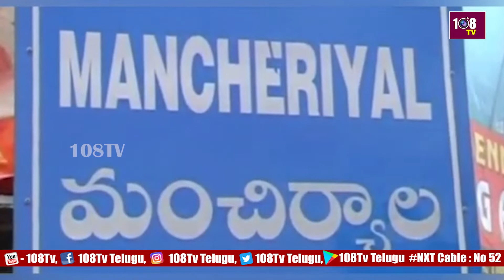ఉద్యమ ముసుగులో వసూళ్లు | latest Telugu news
108TV Telugu Live is a 24/7 news channel in Andhra Pradesh and Telangana.